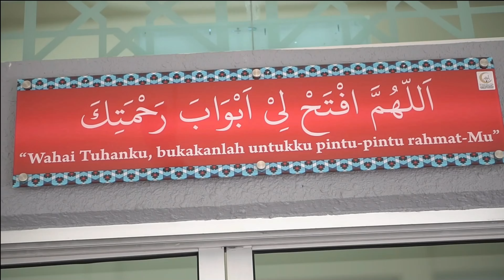Bila Kawin Di Thailand , Siapa Yang Jadi Mangsa? | Prof Madya Dato Dr Farid